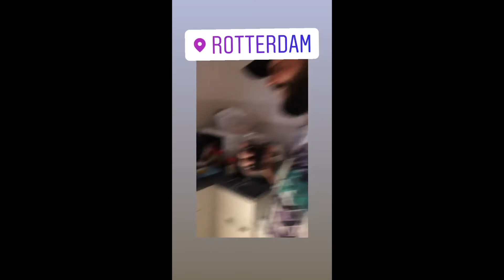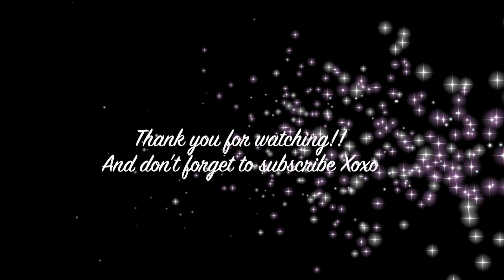DINNER PARTY: EATING MOROCCAN TAJINE FOR THE FIRST TIME🇲🇦? + PRIMARK SUNGLASSES SHOP-LOG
Whatsup NONCHA fam💖?!
Welcome and Thank you for checking out my channel, I hope y'all enjoy this video!
If you wanna see more of me, my life and my music, make sure to check my other Social media channels:

Track Info:

Beat by: DIPAN
Title: Promise
Genre: R&B
Time: 4 Min 19 Seconds